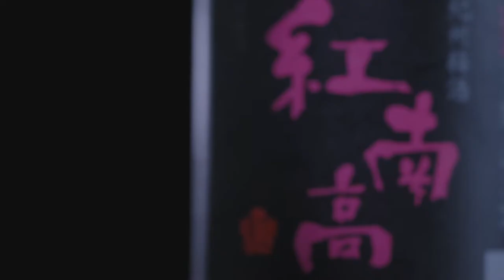Promotion Video Umeshu Lovers (Japanese Plum Wine)